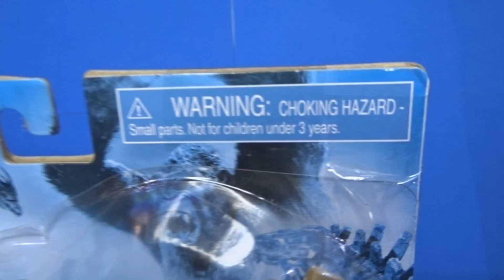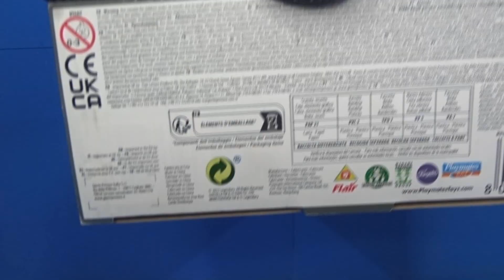MonsterVerse - Ultimate Titan King Ghidorah (Godzilla King of the Monsters) review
El Monstruo Cero se incorpora a la línea de Playmates. Veamos si logra hacer honor a su reputación